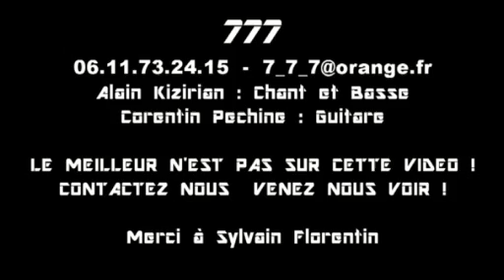777 la vidéo - Alain Kizirian - Corentin Pechine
Présentation du duo rock 777 avec Alain Kizirian à la basse et Corentin Pechine à la guitare. Ils interprètent Pride de U2, Message in a bottle de Police, Cocaine de Clapton, Emmenez-moi version blues, Every breath you take de Police et Sultans of swing de Dire Straits. Mais leur répertoire de plus de 3 heures contient bien d'autres pépites ... venez les voir en live !!